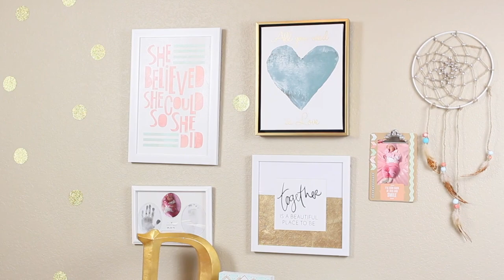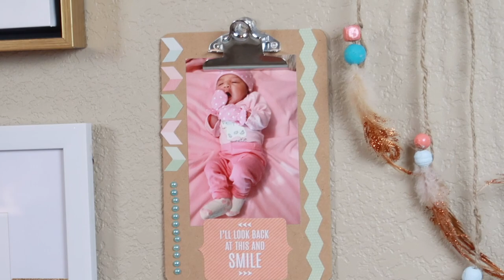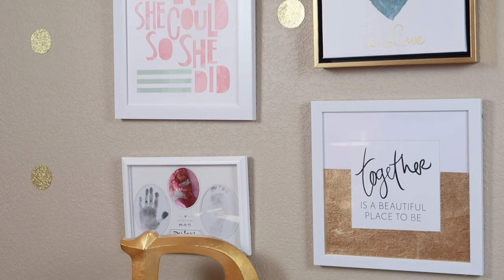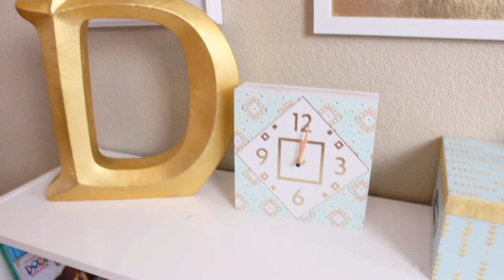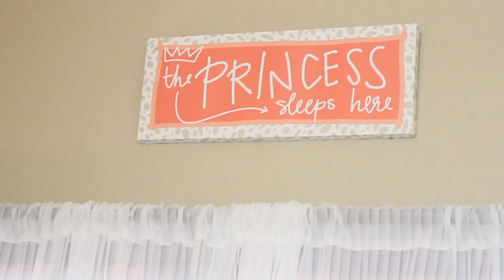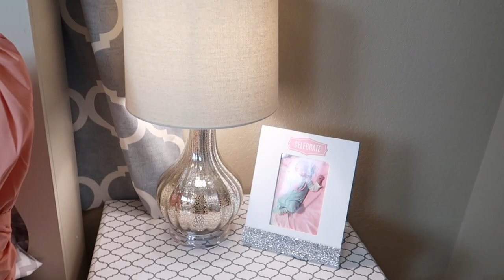ROOM TOUR Por el Cuarto de Mi Niña + 6 DIY PARA DECORAR!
Enviame Cartitas!

💜Room Tour! 💜

💛💛💛💛💛💛Vídeos Populares💛💛💛💛💛💛